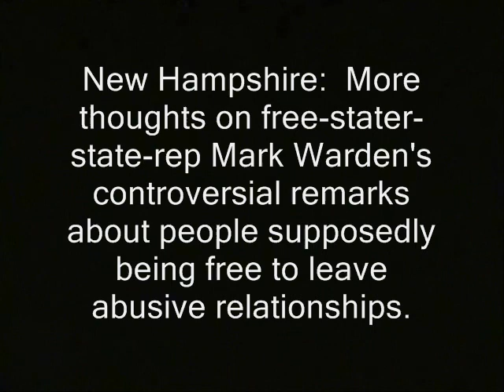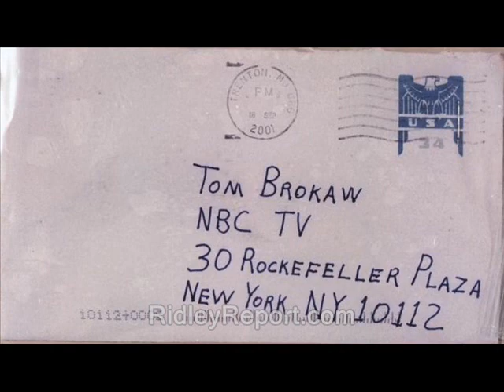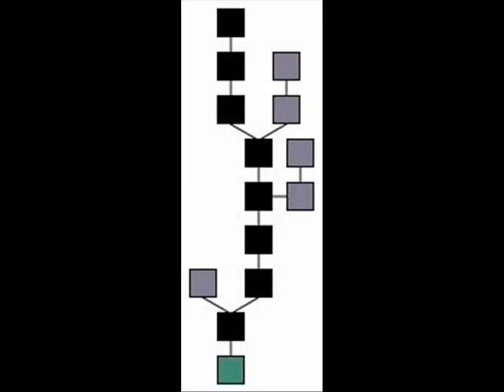Provocateurs, not press...that's what free staters should be most on guard against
Sponsor - Provocateurs, not press...that's what free staters should be most on guard against

mark warden nh raw news videos dave ridley report. cops Creative commons license, police states public domain footage. provacateurs agents provacateur freedom ridleyreport provoking provokes controversial comments huffington post huffpo ariana free state project abusive relationships free to leave free to use, resistance movements barack obama adminstration live free or die, staters false flag attacks liberty. gary johnson rock throwing anarchists in black from europe european new hampshire ron paul.  masked mysterious libertarians infiltrators fbi f.b.i. politics political blaming the other side blame.  freedom of the press media mainstream lamestream tea party alex jones conspiracists conspiracy theories 9/11 was an inside job allegations.  waco ruby ridge oklahoma city, anthrax attacks.

provocateurs, agents Sponsor - Provacateurs, not press...that's what free staters should be most on guard against

In a society with press freedom, I'd probably call the authoritarians in question to get their view. And I would record the whole interaction. But in the America we actually live in, various wiretapping laws have a chilling effect on such calls.  In protest of these laws and of the Mueller prosecution, I generally deny bureaucrats and their allies that type of opportunity to present their views by phone.  It does save me time.  If I see them in person I do tend to give them airtime however.

provocateurs, agents provocateur, false flag, attacks, alex jones, rand paul filibuster senate floor  ron paul, conspiracy theories, free staters
, false flag, attacks, alex jones,  ron paul, conspiracy theories, free staters